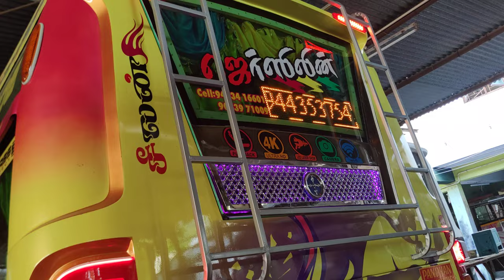new led coach van bodybuilding TATA 407 EICHER MAHINDRA LEYLAND PU ART PAINTING AIR HORN AIR DOOR